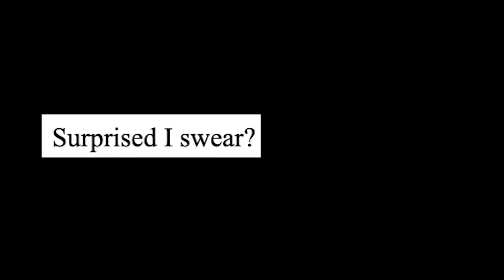every edgy YA protagonist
Moody Castle by George Johnstone on ArtStation